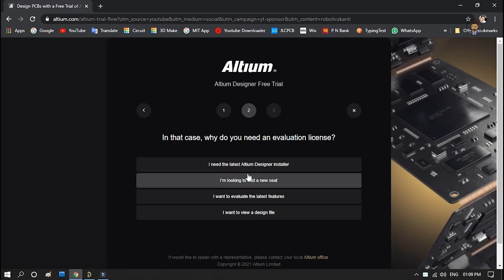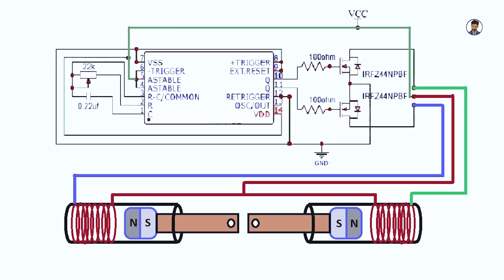how to make electro magnetic single piston engine at home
Good News!